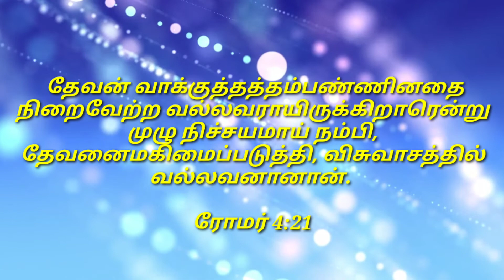ஆபிரகாம்/ இன்றைய மன்னா/ Daily Manna/ Dec.12. 2022 /COG